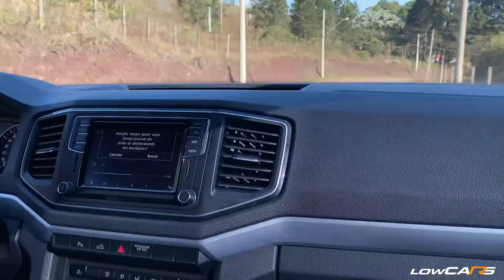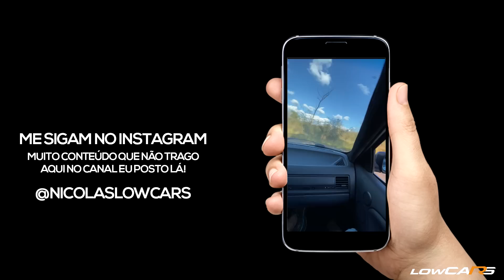DEI UM CAVALO DE PAU COM MEU PAI E ELE ARREGOU *Vendi a Amarok V6*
⭐ No meu CLOSE FRIENDS ensino técnicas que me fizeram sair do zero e ter sucesso na vida ⇨